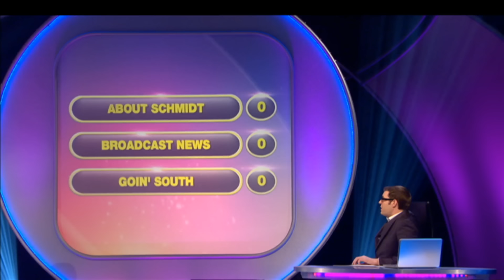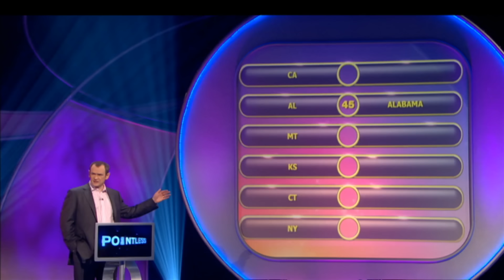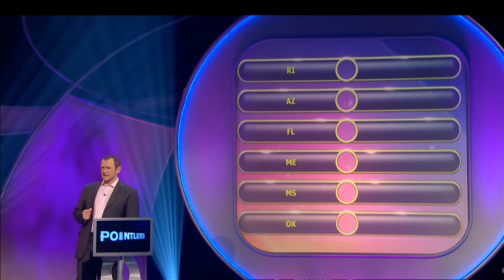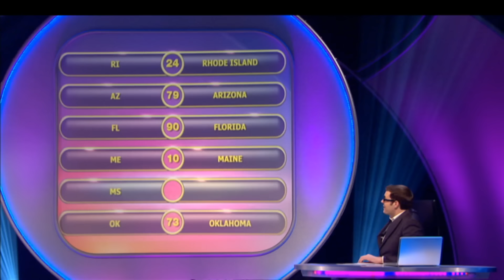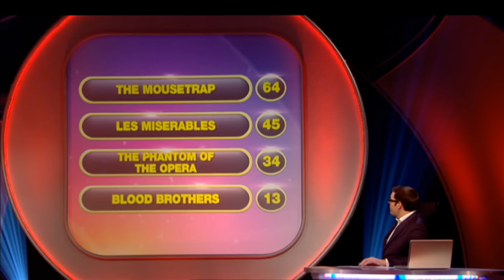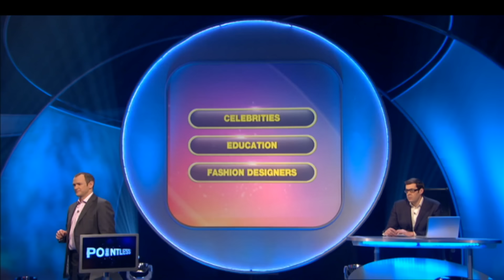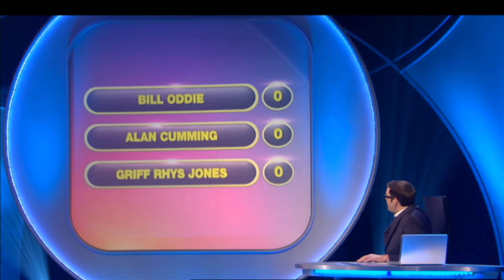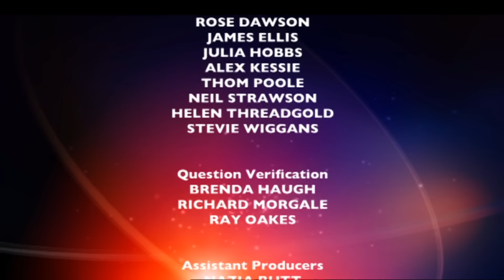Cinema Legends Unfold | Pointless | S04 E16 | Full Episode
Dive into our latest challenge where contestants guess Westend hits and movie star roles! Perfect for film buffs and theatre lovers. Join the trivia fun and see if you can guess before they do!